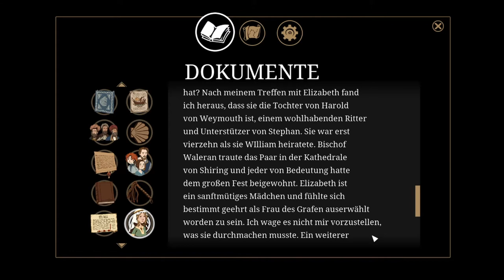THE PILLARS OF THE EARTH #30 * Outlaws in Kingsbridge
The Pillars of the Earth Part 30 Outlaws in Kingsbridge